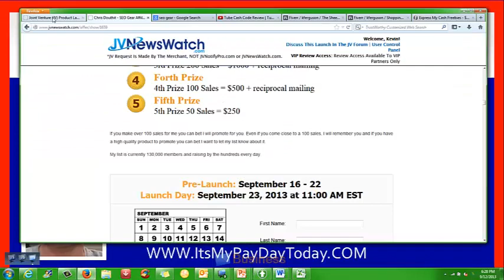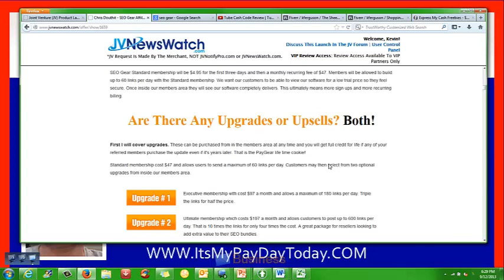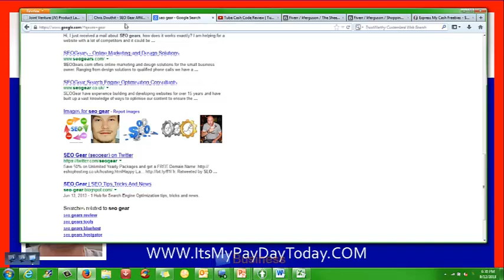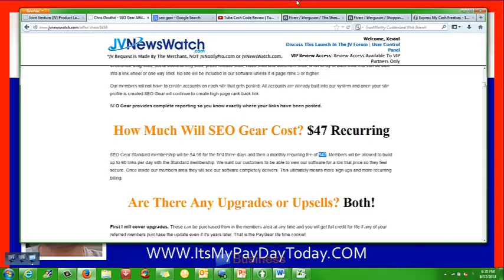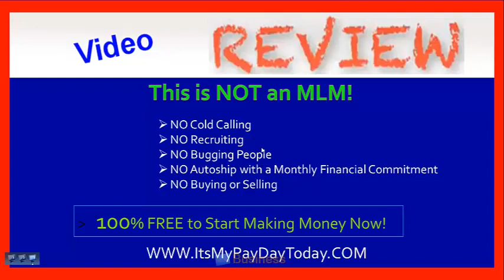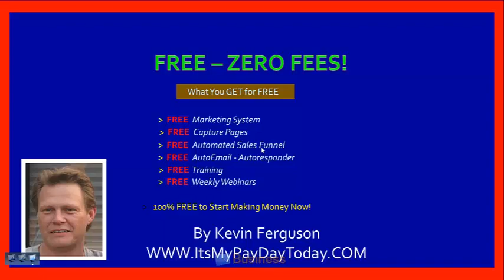SEO Gear | Do You Want to Buy SEO Gear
Is SEO Gear a scam or a rip off?

$1000 my 1st 14 Days and I WAS JUST GETTING STARTED.

Seo Gear offers 50% recurring commission on all products including two OTOs and several recurring upgrade options.

Seo Gear price ranges from $47 - $197 PER MONTH.  A hefty price to pay for an unproven product.

2 Reasons not to buy SEO Gear

1. To costly for unproven product
2. You can make money on the internet for FREE, you do not need to buy SEO Gear.
And
3.  You can make money on the internet for FREE, you do not need to buy SEO Gear.

There are better ways to make money from home and you can even do it for FREE.

If you're struggling to make money on line, please be aware that you do NOT have to spend money to get help or learn how to make money on the internet: I am using a completely FREE system that is working out fantastic for me.

This is a completely free marketing system.
You get a the following and we will show you how to use it:
     - CAPTURE PAGES (3)
     - AUTOMATED SALES FUNNEL
     - Email AUTO RESPONDER

If you are looking for a LEGITIMATE,HONEST way to make good money every day with a FREE system, just